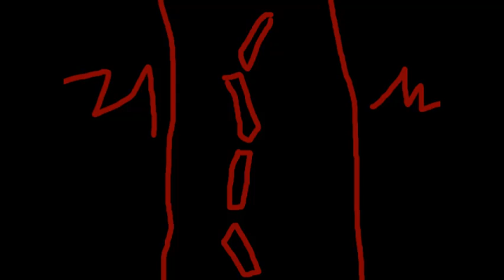Lakeit - Alien Disorder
The lyrics if you hear very closely, contain messed up addition tables.